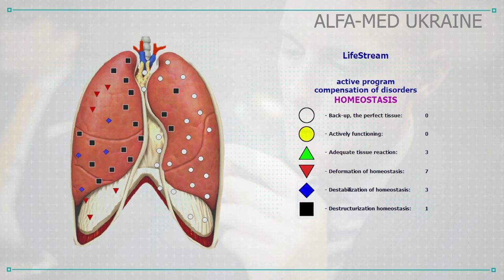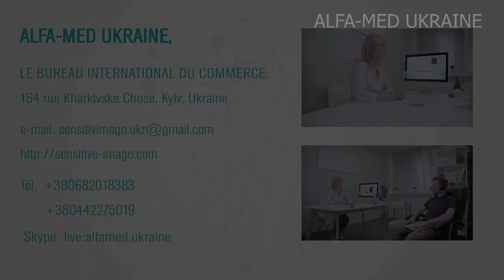Les possibilités de Sensitiv Imago ​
L'équipement diagnostique de santé est conçu pour l'examen complexe non envahissant de l’organisme par la méthode de l'impression d'ondes de fréquence, aussi bien que pour la sélection des complexes améliorants la santé pour la correction d'état de l’organisme